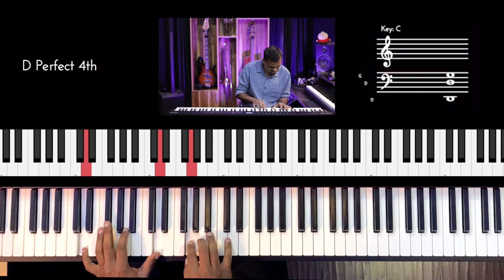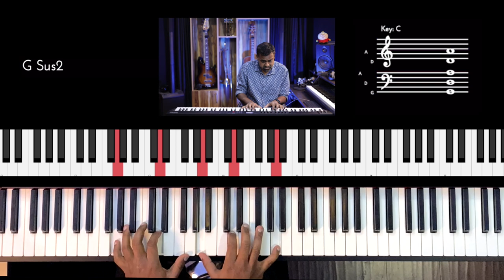Riff #2668 - Jason Zac